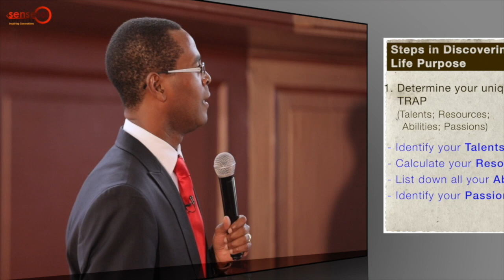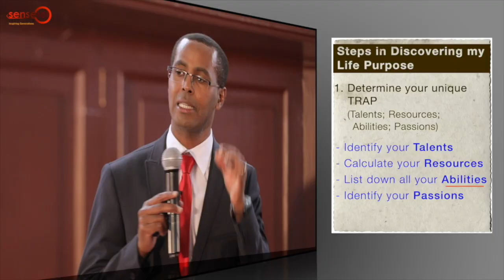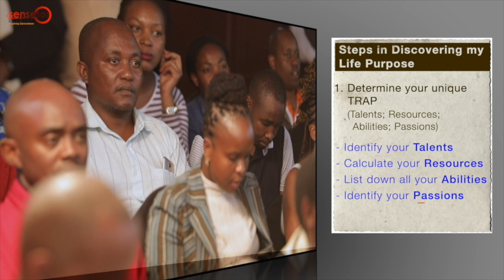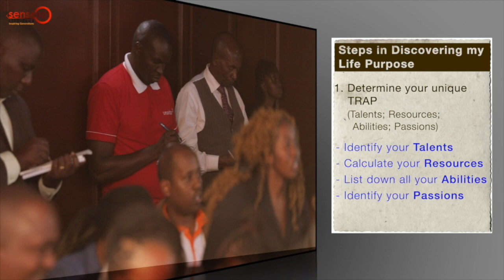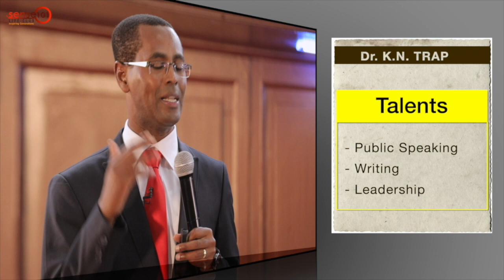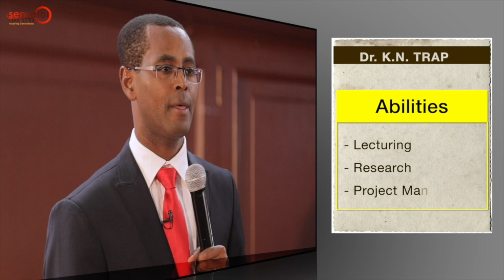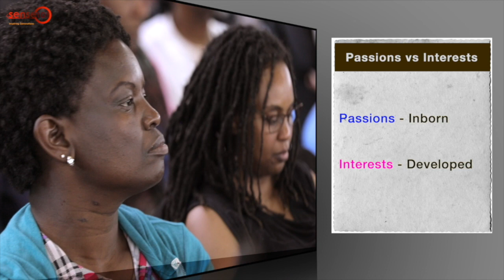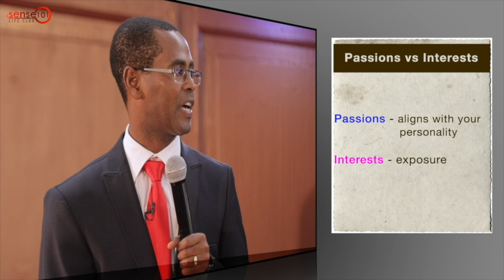Pursue your Life Purpose Part VI Dr K. N. Jacob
Dr. K. N. Jacob is one of the best conference speaker of all times. He is widely recognized as one of the most inspiring mentor, life coach, corporate trainer and business consultant in the world today.

Dr. K. N. Jacob speaks on personal and corporate leadership, strategic thinking, emotional intelligence, personal branding, peak performance, dealing depression, mind mastery and parenting today.

Dr. K. N. Jacob has published: Me, Men & Money (A Woman’s Masterpiece); You Don’t Need a Job; Reposition Yourself; My Life Journey; The Power of the Spoken Word; and A Guide to Parenting Today.

Dr. K. N. Jacob holds a PhD in Project Management and he is happily married to his college sweetheart, Mercy, and God has blessed them with two children, Ivy and Zig.